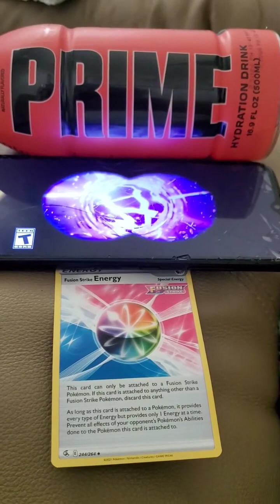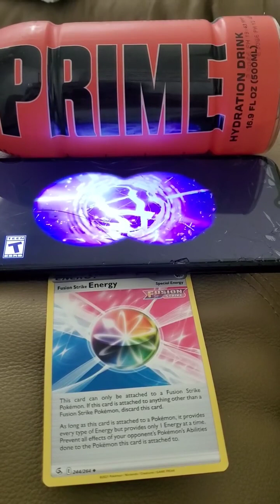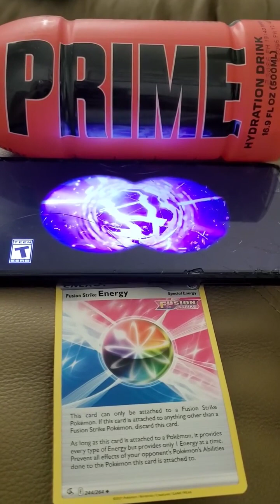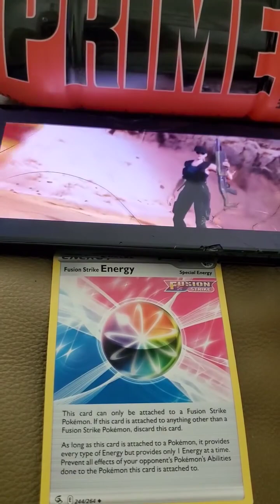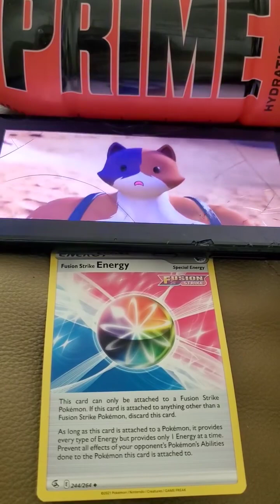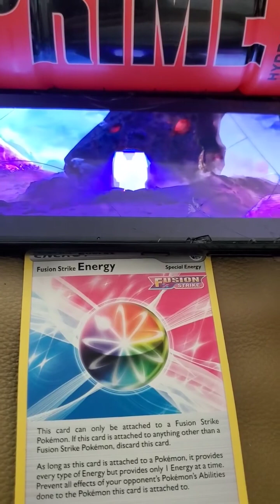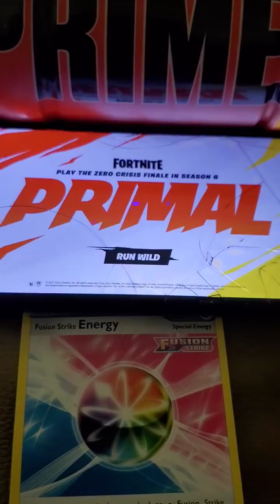Prime Dream/Fusion Strike/Weakening the opponents ability/Aliens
This eclipse has me going back to this dream my son had. Especially from these pictures that's been taken of the eclipse today.